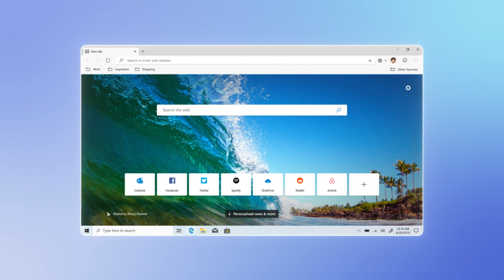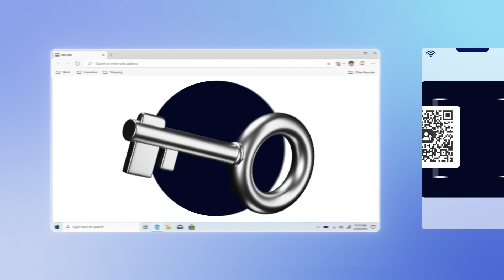What is Passkey? - Explained in 100 seconds | Apple Passkey, Android, Windows, Web | Authgear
iOS 16 New Passkey Feature is out NOW. Android/Chrome Passkeys is coming soon this year!
You’ll no longer use any passwords in the future! It is a FIDO standards, which makes it easy for developers to integrate with WebAuthn to authenticate users with a credentials stored on their mobile devices. See how it works and how you can use it in your apps in the video.

Timecode
0:00 Intro
0:12 Problems with passwords
0:25 Passkeys explained
0:47 Passkeys on IOS 16
0:57 Passkeys on Windows and Android
1:20 Integration of Passkeys to apps

It only takes a few minutes to bring passkeys to your users. Add passkeys to iOS, Android and web apps using Authgear. Adopt passkey for a seamless and more secure login experience across all platforms and devices.